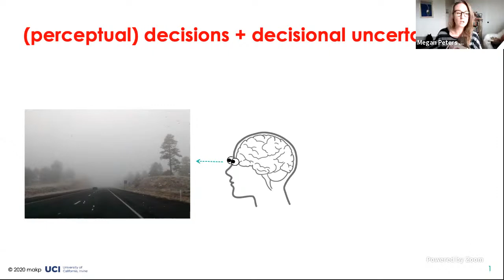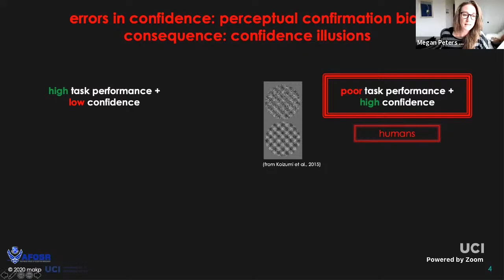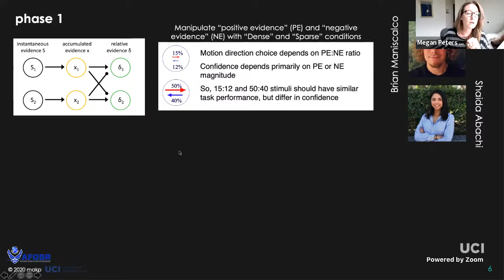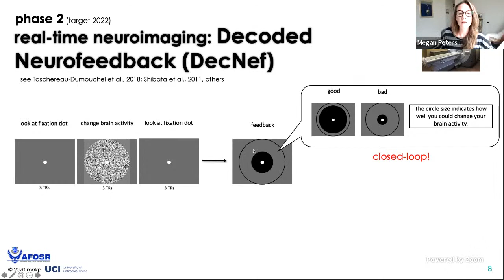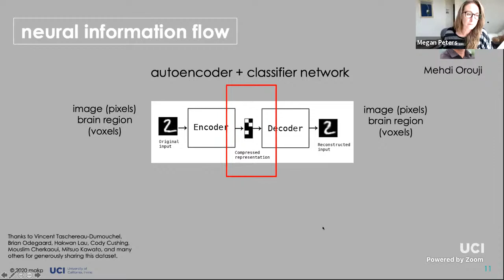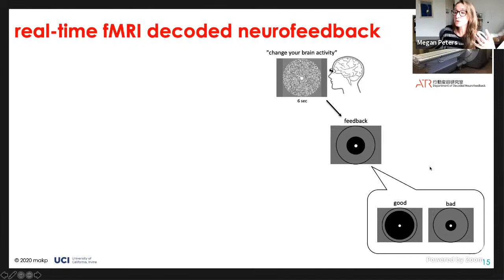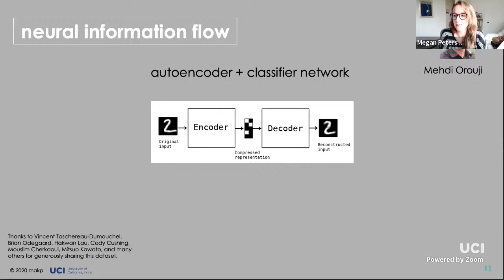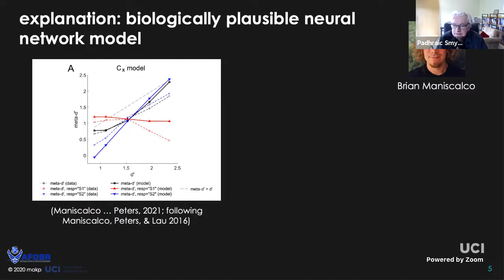AI/ML Seminar Series: Megan Peters (5/17/2021)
UCI AI/ML Seminar Series

Megan Peters
Assistant Professor
Department of Cognitive Sciences
UC Irvine

How do we evaluate our own uncertainty? Uncovering our metacognitive computations

Abstract: TBA

Bio:
In March 2020 I joined the UCI Department of Cognitive Sciences. I’m also a Cooperating Researcher in the Department of Decoded Neurofeedback at Advanced Telecommunications Research Institute International in Kyoto, Japan. Prior to that, from 2017 I was on the faculty at UC Riverside in the Department of Bioengineering. I received my Ph.D. in computational cognitive neuroscience (psychology) from UCLA, and then was a postdoc there as well. My research aims to reveal how the brain represents and uses uncertainty, and performs adaptive computations based on noisy, incomplete information. I specifically focus on how these abilities support metacognitive evaluations of the quality of (mostly perceptual) decisions, and how these processes might relate to phenomenology and conscious awareness. I use neuroimaging, computational modeling, machine learning and neural stimulation techniques to study these topics.